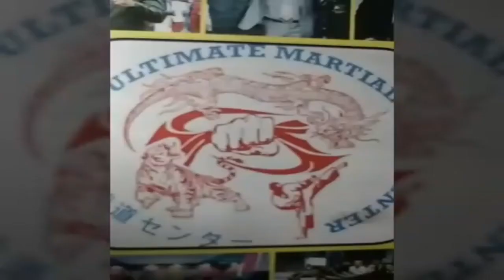Best workout for fat loss 2020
Welcome to Ultimate Martial Arts youtube channel. if you want to learn self defense technique then you can subscribe my channel and hit the bell icon i will give you best tips and tricks to become a good fighter and i will teach how to handle road fight

We offer following courses in Lahore  :
  - Karate
   -Self defence
   -Boxing
   -Kick Boxing
   -Ju jitsu
   -Arm wrestling

Address
 Madina Colony , St#14 , Academy road Walton Lahore

martial arts
altaf Tafu
Altaf Tafu ( Phone # 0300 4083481)